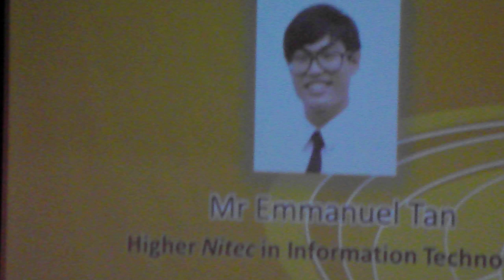Emmanuel Valedictory's Speech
Great speech by Emmanuel! :D
Sorry for the shaky video.